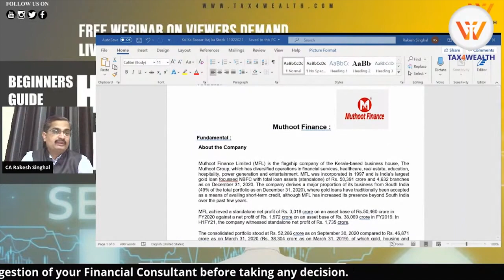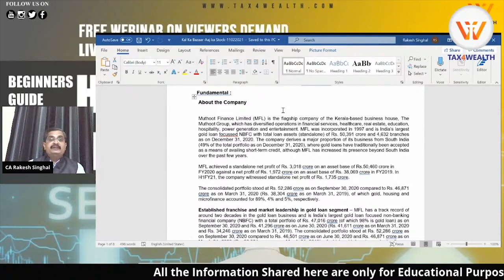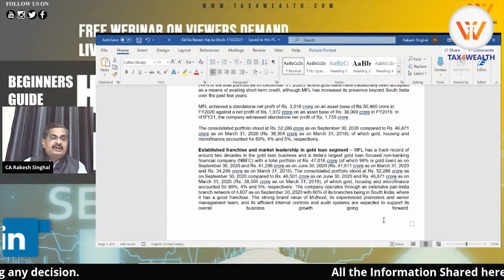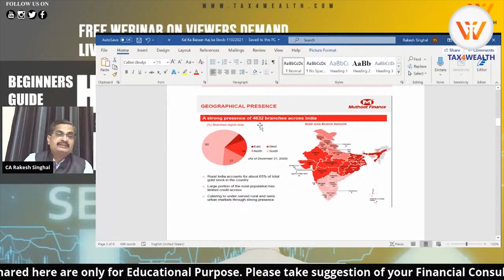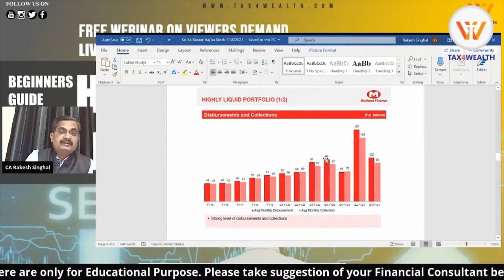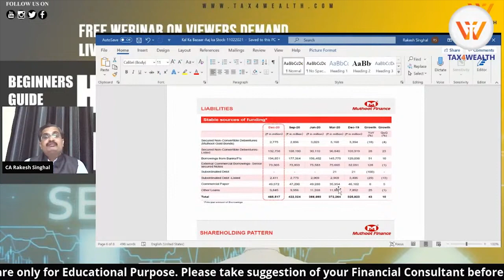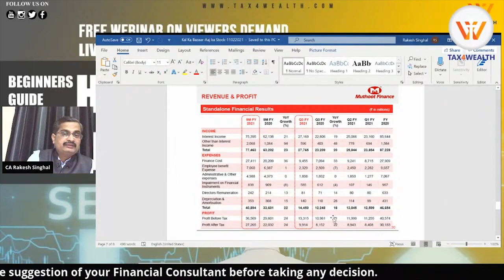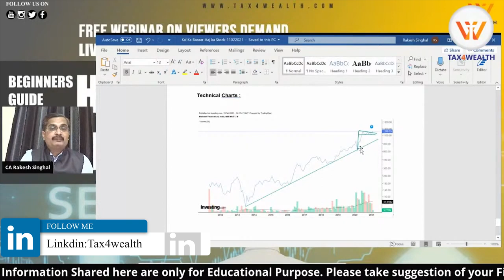Muthoot Finance ke Stock main kya Karaien with CA Rakesh Singhal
Muthoot Finance Limited (MFL) is the flagship company of the Kerala-based business house, The Muthoot Group, which has diversified operations in financial services, healthcare, real estate, education, hospitality, power generation and entertainment. MFL was incorporated in 1997 and is India’s largest gold loan focussed NBFC with total loan assets (standalone) of Rs. 50,391 crore and 4,632 branches as on December 31, 2020.

The company derives a major proportion of its business from South India (49% of the total portfolio as on December 31, 2020), where gold loans have traditionally been accepted as a means of availing short-term credit, although MFL has increased its presence beyond South India over the past few years.

MFL achieved a standalone net profit of Rs. 3,018 crore on an asset base of Rs.50,460 crore in FY2020 against a net profit of Rs. 1,972 crore on an asset base of Rs. 38,069 crore in FY2019. In H1FY21, the company witnessed standalone net profit of Rs. 1,735 crore.

The consolidated portfolio stood at Rs. 52,286 crore as on September 30, 2020 compared to Rs. 46,871 crore as on March 31, 2020 (Rs. 38,304 crore as on March 31, 2019), of which gold, housing and microfinance accounted for 89%, 4% and 5%, respectively.

Established franchise and market leadership in gold loan segment – MFL has a track record of around two decades in the gold loan business and is India’s largest gold loan focused non-banking financial company (NBFC) with a total portfolio of Rs. 47,016 crore (of which 98% is gold loan) as on September 30, 2020 and Rs. 41,296 crore as on June 30, 2020 (Rs. 41,611 crore as on March 31, 2020 and Rs. 34,246 crore as on March 31, 2019).

The consolidated portfolio stood at Rs. 52,286 crore as on September 30, 2020 compared to Rs. 46,501 crore as on June 30, 2020 and Rs. 46,871 crore as on March 31, 2020 (Rs. 38,304 crore as on March 31, 2019), of which gold, housing and microfinance accounted for 89%, 4% and 5%, respectively.

The company operates through an extensive pan-India branch network of 4,607 as on September 30, 2020 with 60% of its branches being in South India, where it has a good franchise. The strong brand value of Muthoot, its experienced promoters and senior management team, and its efficient internal controls and audit systems are expected to support its overall business growth going forward.

 The company had a growth of 22% in gold loan portfolio for 9M FY21 and it expects to end the year with ~25% growth as against the previous year’s growth of 22%.

It did not undergo any restructuring during the quarter. The collection efficiency for Home Finance, Micro-Finance and Vehicle Finance stood at 88%, 98% and 83.8%, respectively.

The loan to value ratio in the month of December, 2020, was 67% including accrued interest and 65% excluding accrued interest.